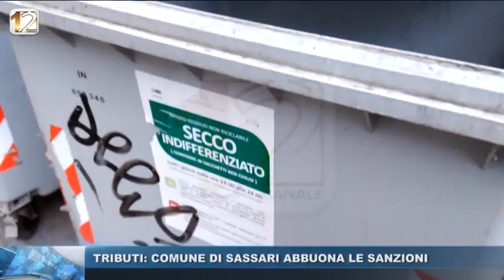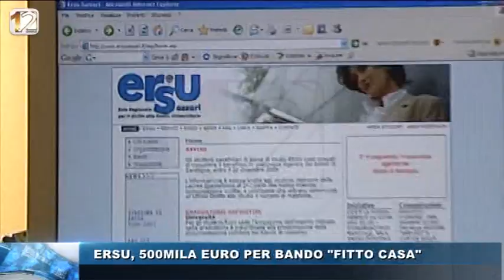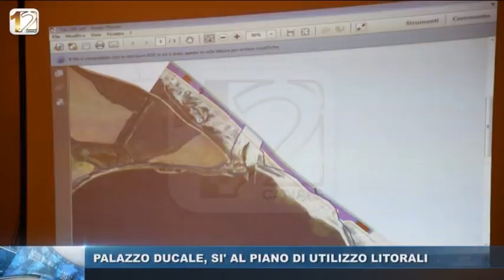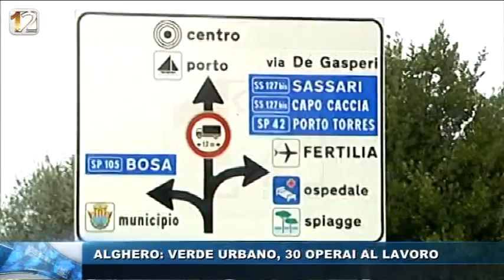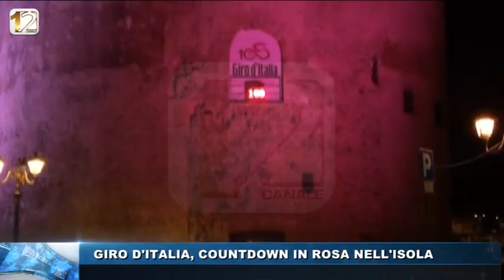TG SERA 25 GEN 2017